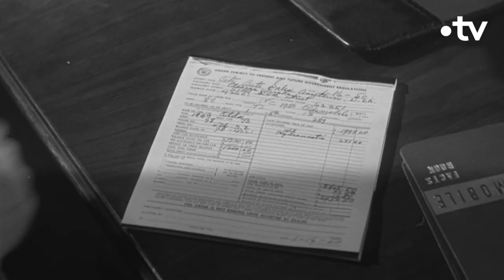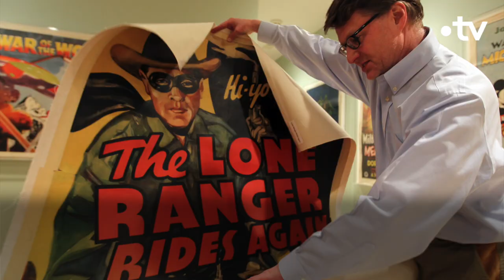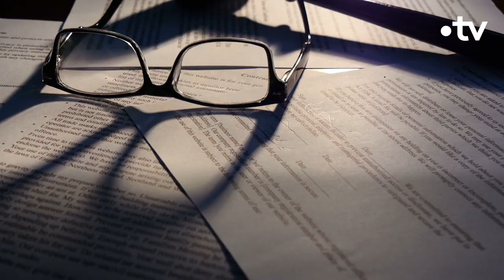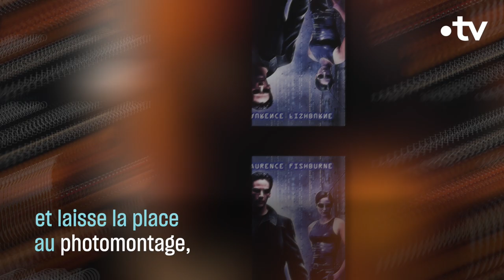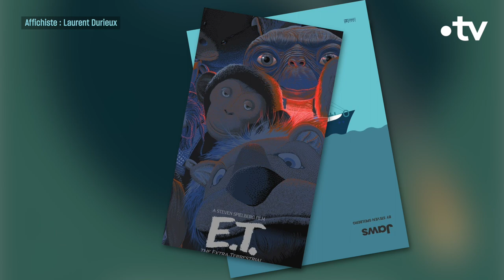À l'origine des affiches de cinéma - Culture Prime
Les affiches de films apparaissent en même temps que l’industrie du cinéma.
Outil de promotion, elles évoluent au fil des décennies pour devenir des œuvres d’art à part entière.